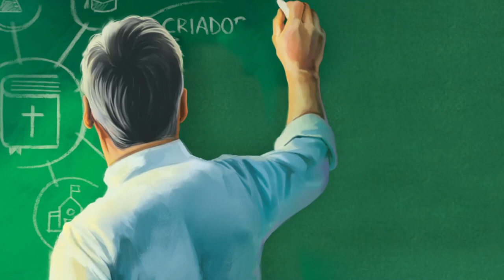Lição da Escola Sabatina | Educação e Salvação | Lição 4 com Pr Hernani Júnior